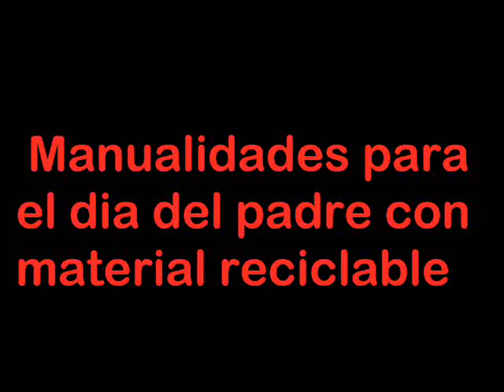Manualidades para el dìa del padre con material reciclable 1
Manualidades para el dìa del padre con material reciclable